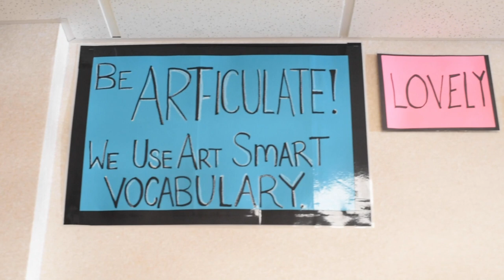ELA Ribbon Cutting and Blessing - 9 23 20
East Lake Academy Ribbon Cutting and Blessing - New Construction
Hope for Our Time

"If you wish, you can be taught; if you apply yourself, you will be shrewd. If you are willing to listen, you will learn; if you give heed, you will be wise. Frequent the company of the elders; whoever is wise, stay close to him. Be eager to hear every godly discourse; let no wise saying escape you. If you see a man of prudence, seek him out; let your feet wear away his doorstep! Reflect on the precepts of the LORD, let his commandments be your constant meditation; Then he will enlighten your mind, and the wisdom you desire he will grant." Sirach 6: 32-37